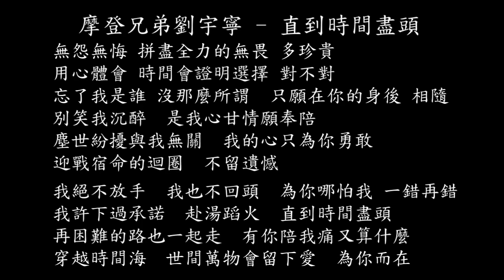【試聽】摩登兄弟劉宇寧 - 直到時間盡頭 (《七時吉祥》劇集守護主題曲)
摩登兄弟劉宇寧 - 直到時間盡頭 (《七時吉祥》劇集守護主題曲)
無怨無悔
拼盡全力的無畏 多珍貴
用心體會
時間會證明選擇 對不對
忘了我是誰
沒那麼所謂
只願在你的身後 相隨
別笑我沉醉
是我心甘情願奉陪
塵世紛擾與我無關
我的心只為你勇敢
迎戰宿命的迴圈
不留遺憾
我絕不放手
我也不回頭
為你哪怕我 一錯再錯
我許下過承諾
赴湯蹈火
直到時間盡頭
再困難的路也一起走
有你陪我痛又算什麼
穿越時間海
世間萬物會留下愛
為你而在
無怨無悔
用心體會
忘了我是誰
沒那麼所謂
別笑我沉醉
迎戰宿命的迴圈
不留遺憾
我絕不放手
我也不回頭
我許下過承諾
赴湯蹈火
直到時間盡頭
穿越時間海
為你而在